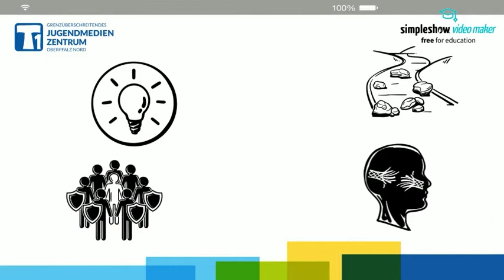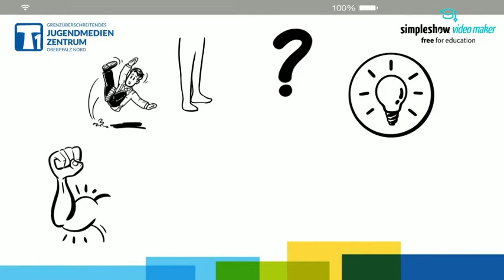0 Was ist Resilienz